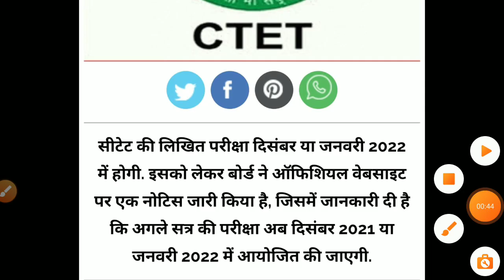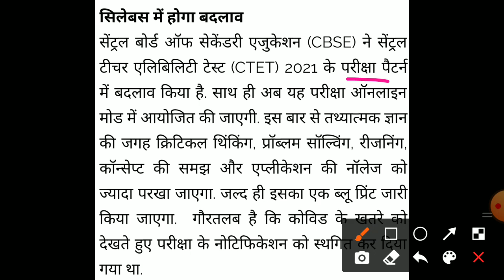Ctet notification 2021/Ctet notification today news 2021/Ctet online form 2021/ctet exam date 2021